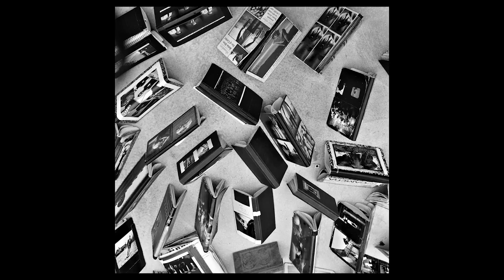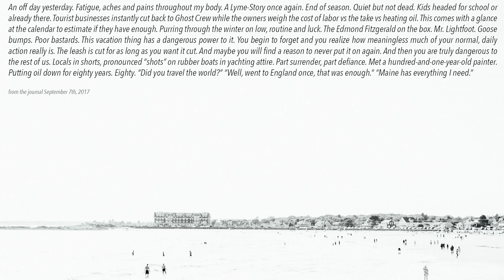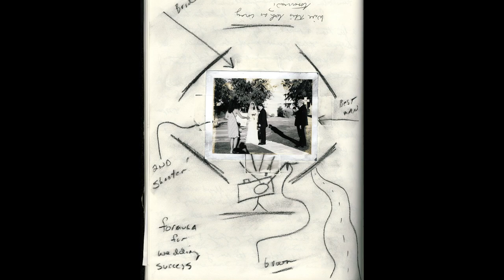How to Photograph on Vacation — Documentary Photographer Daniel Milnor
Daniel Milnor is on vacation, but even when a photographer is on vacay, they still feel the need to create. Milnor talks about those feelings, and gives some advice on ways you can create amazing images without driving the rest of your family or group crazy.  He also talks about the power of journaling to forward your creativity.

Get more in-depth on improving your photography with our Secrets to Amazing Photos From the Masters course, available now

Create is available now!